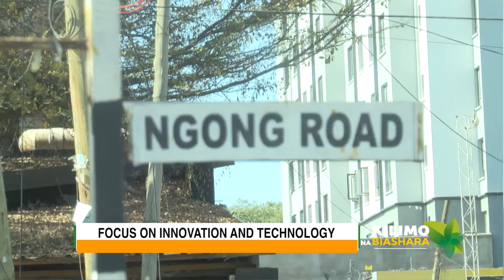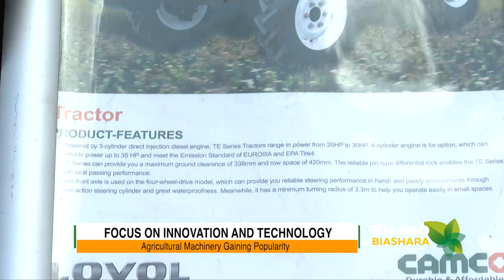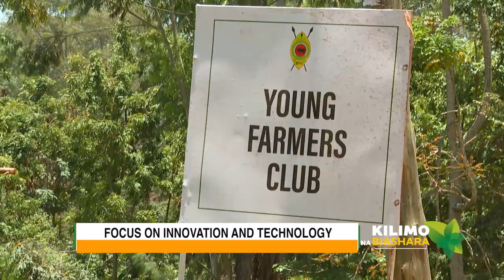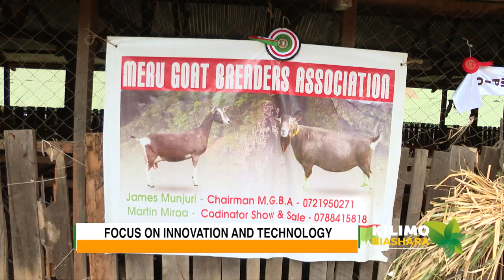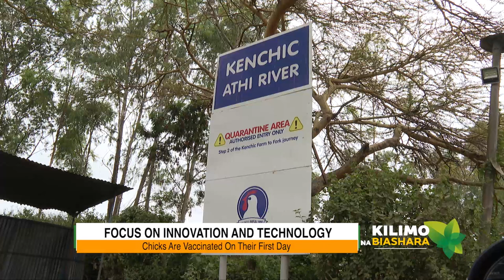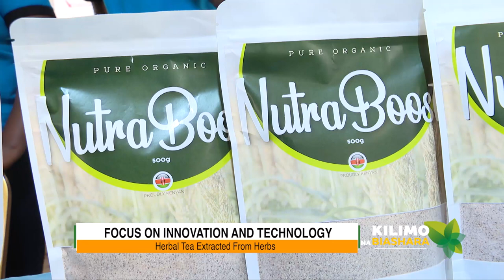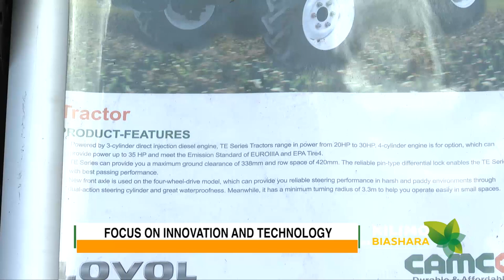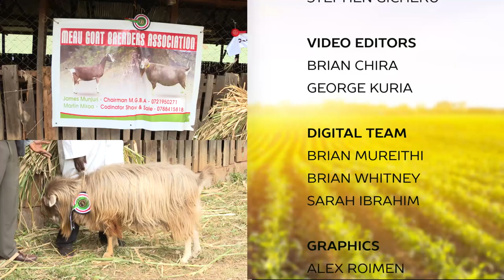Focus on Innovation And Technology | Kilimo na Biashara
After two long years the ASK show is finally back. In this edition of Kilimo na Biashara we're going to be taking you around the ASK show, showing you all the best Agricultural practices on display.